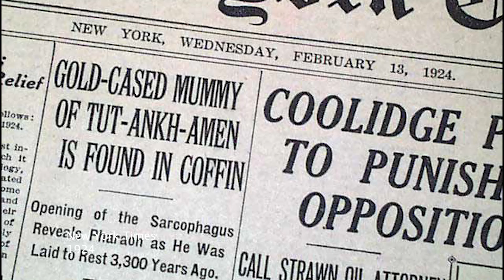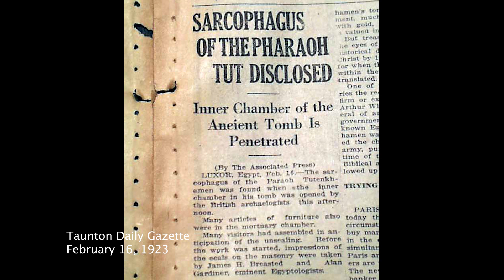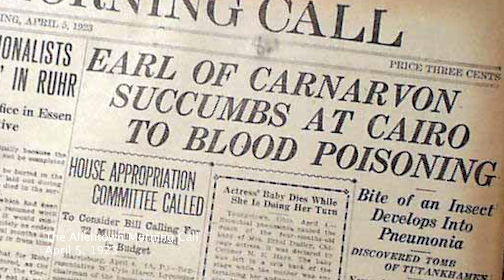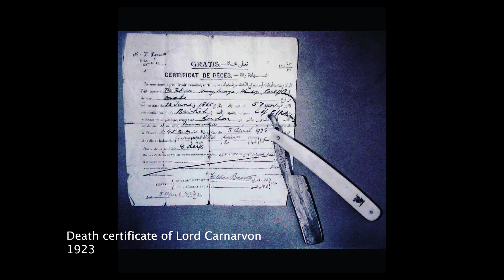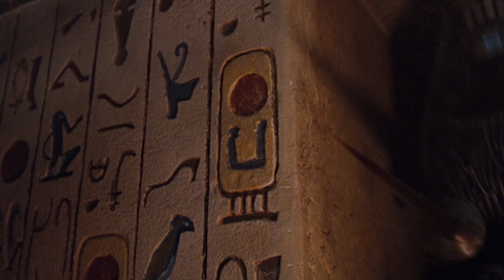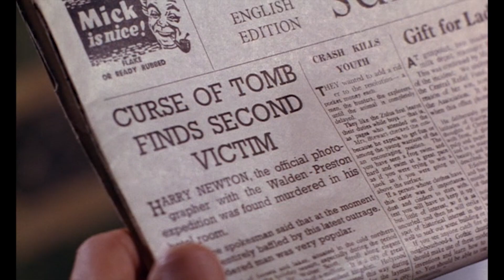The Mummy: From Carter & Carnarvon to Tom Cruise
Join History of Horror as we explore the mummy as a movie monster. In the years following Howard Carter and Lord Carnarvon's discovery of Tutankhamun's tomb, the mummy genre has been a staple of horror cinema, but the 2017 Tom Cruise-remake didn't have much of a cultural impact. Was it because it was a bad film, or was there some other, more complex reason for its failure?

Major spoilers for: The Mummy (1932), The Mummy (2017), The Mummy: Tomb of the Dragon Emperor

Minor spoilers for: The Awakening, The Curse of the Mummy's Tomb, Eyes of the Mummy, Get Out, The Mummy (1959), The Mummy (1999), The Mummy Returns, The Mummy's Curse, The Mummy's Shroud, The Scorpion King

2019, Stratega Productions A/S